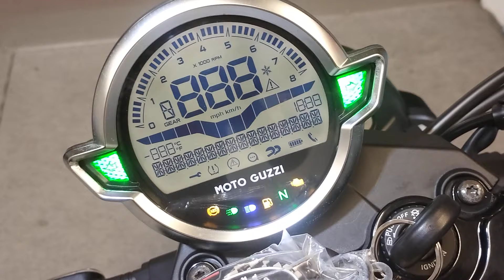Moto Guzzi V7 IV Euro 5 Anno 05/2022 Km 14.900